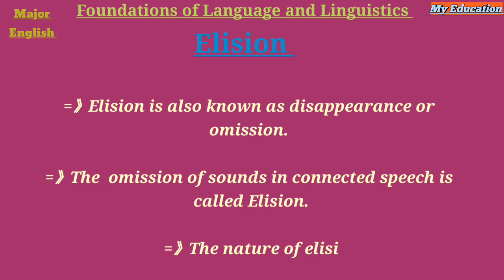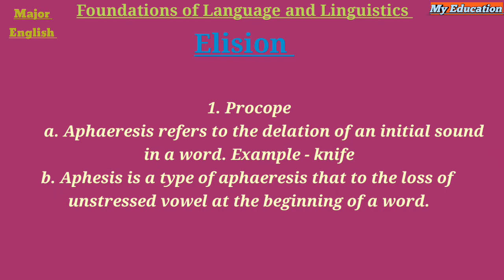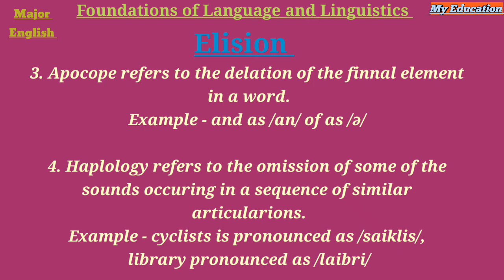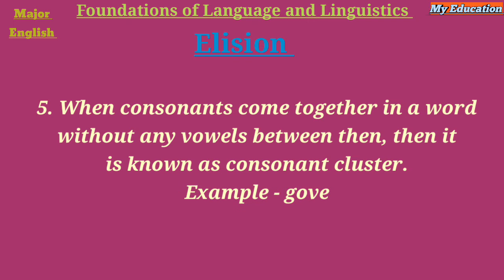Elision and Types of Elision - foundations of Language and Linguistics/TU Board exam preparation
This note helps to TU  Board exam.You can prepare for coming exam without waist time. There must be short introduction.

This note is for B.Ed 1st year students. It helps to prepare for the exam. This is important for student who want to make own notes for complete study plans. This note is also helpful those students who could not attend in class.

These notes are very important for exam please practice a lot. There more information about language and linguistics but these are those 1st year students who preparing exam.Not only for exam but also these are important for who want to learn about English.

Note: You can get knowledge from these notes. These notes are academic. Foundation of Language and Linguistics is the basic knowledge of English language.If you want to make own strong base in English language than these notes helps you lot.